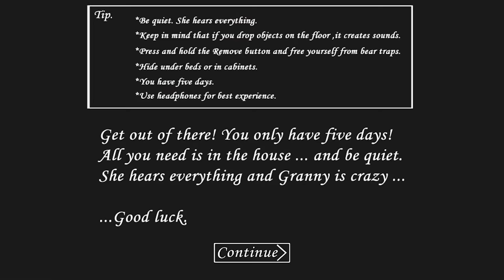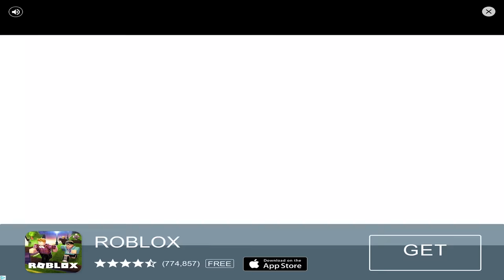Annoying Orange Beats GRANNY!